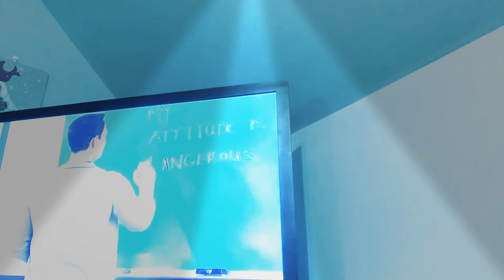No people are coming we are very 😴 😴😴😴😴😴😴😴😴😴